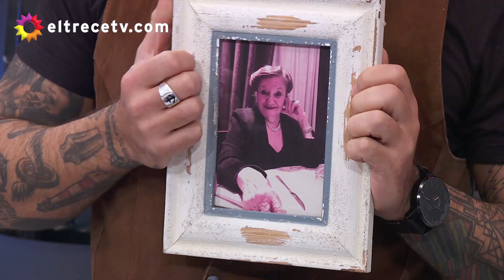Cucinare TV - "Canastitas crocantes de espinaca y muzzarella"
Ingredientes:
Una papa grande pelada.
5 huevos.
Un atado de espinaca blanqueada.
100 g de muzzarella rallada.
Sal y pimienta, a gusto.
2 cdas de manteca derretida.
--Para el trago
Gancia.
100 g de té rojo.
4 pomelos rosados.
200 g de azúcar.
2 pepinos.
Soda.

Procedimiento:
Derretir la manteca y pincelar moldes de muffins.
Rallar la papa y salpimentar.
Rellenar el molde con la papa rallada dejando un hueco en el medio para el relleno.
Llevar a un horno moderado durante 5 minutos hasta que se empiece a dorar de los costados.
Para el relleno, batir los huevos en un bowl y agregar la espinaca cocida, escurrida y cortada.
Mezclar y condimentar, agregar la muzzarella rallada.
Rellenar las canastitas y llevar al horno nuevamente para que se cocine el relleno durante 10-12 minutos a 180°.